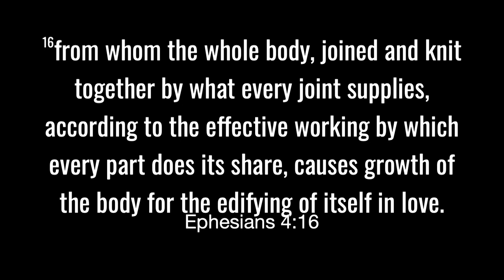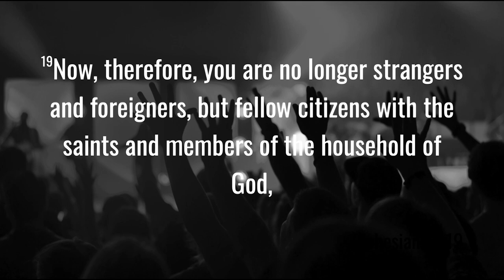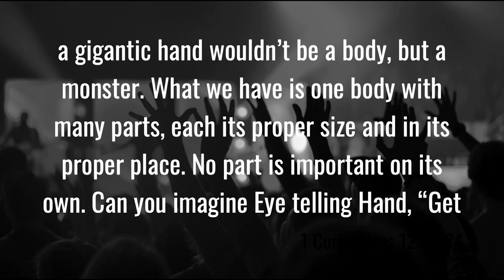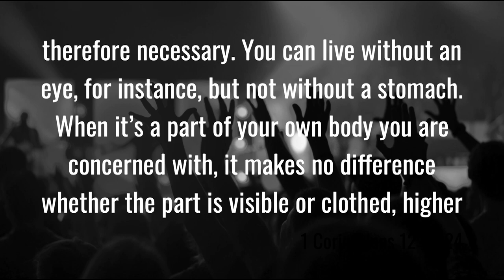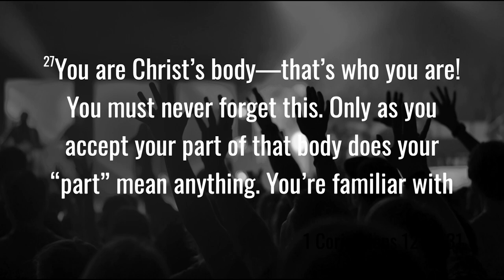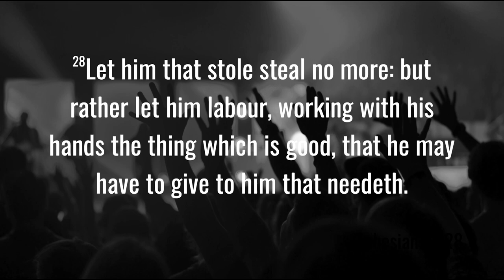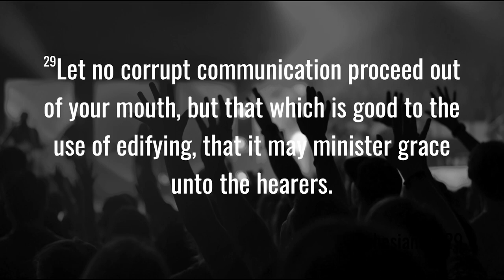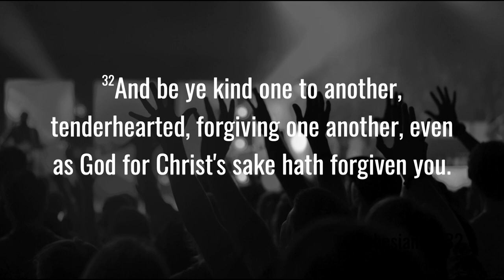Sunday, September 17, 2023 - Sermon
Be The Place - Lindsay Williams